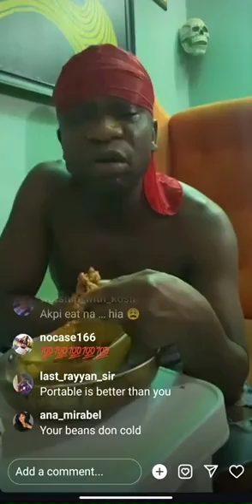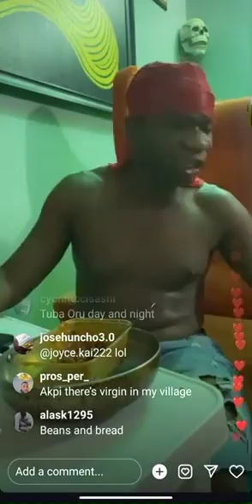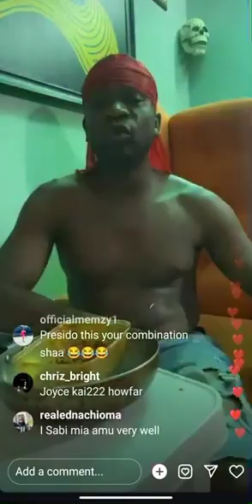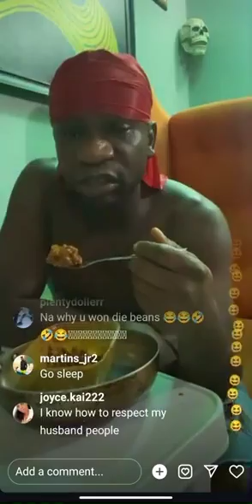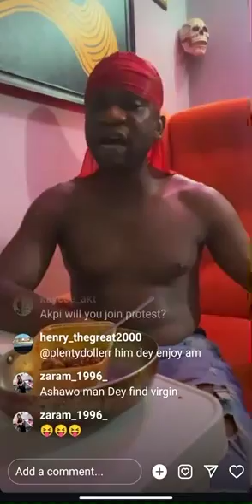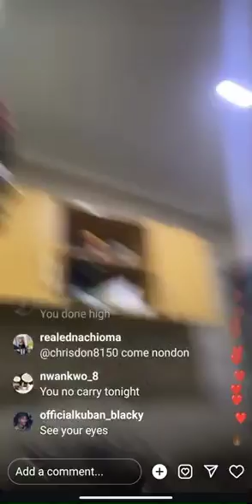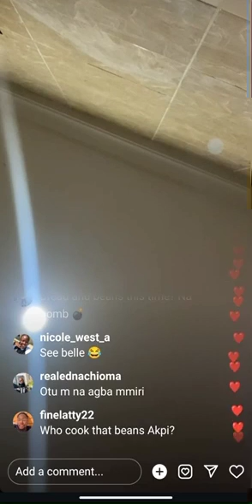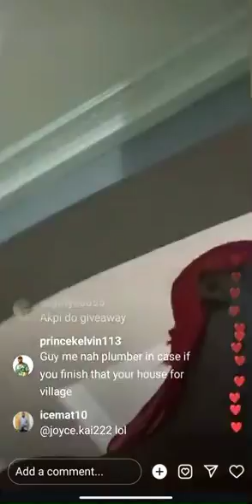Akpi calls out IPOB leader over lockdown in Eastern states; Speed Darlington